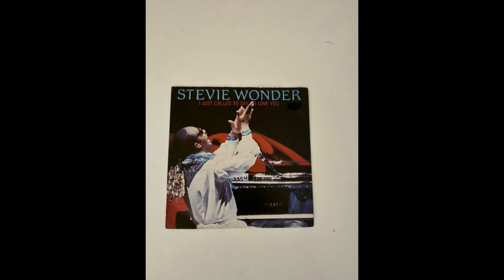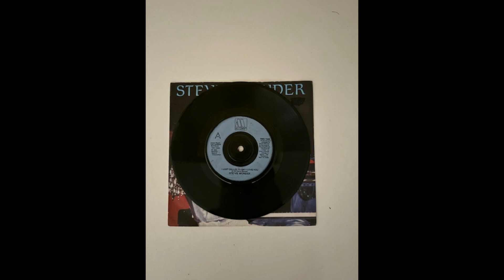Stevie Wonder I just called to say i love you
Ecrite pour le film "la fille en rouge" cette chanson à la particularité d'avoir été numéro 1 dans les charts français avant la création du top 50 et à la création du top 50.

Stevie Wonder se fera d'ailleurs attaqué pour plagiat, mais la plainte sera pour finir abandonné.

1984. Motown Records
Face B - I Just called to say i love you (instrumental)